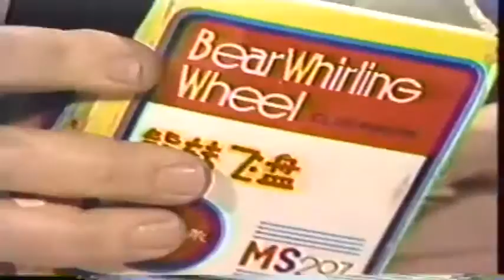Slim Gaillard 042089 with Jazzbeaux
The full show --which is a little loose and sloppy to be generous-- is also up on this channel. But here's the segment that counts: Thirteen minutes with a couple of legendary personalities: Slim Gaillard (1916-91) and disc jockey Al Jazzbeaux Collins (1919-97). The house band is led by a legend among drum teachers, Sam Ulano, with Billy Gray (of the Widespread Jazz Orchestra) on trumpet. This was aired on Manhattan Cable TV in April 1989...